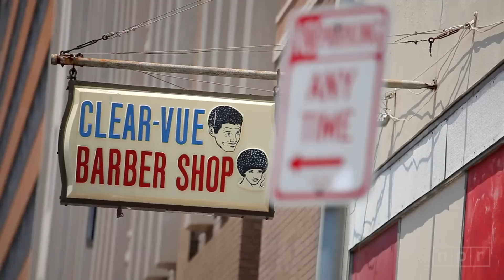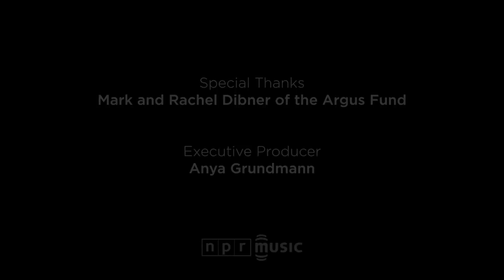Jazmine Sullivan: NPR Music Field Recordings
A few blocks from New Orleans' Superdome, just off Canal Street, there's a barber shop called Clear-Vue, which has been in business since 1948. While we were in the city for the Essence Music Festival, we asked Jazmine Sullivan to meet us there.When she walked in, patrons and barbers alike were wary. But they knew who she was, from hit songs like "Bust Your Windows" and "Holding You Down (Goin' in Circles)." And when she began to sing, wearing her powerhouse instrument lightly, everyone ceded her a floor that had been previously occupied by a heated debate about college football. To a roomful of captivated men, she sang a brand new song, "Stupid Girls," that warns women to be careful with their hearts. --FRANNIE KELLEY

SET LIST
"Stupid Girls"

CREDITS
Producers: Mito Habe-Evans, Frannie Kelley; Event Manager: Saidah Blount; Videographers: Mito Habe-Evans, Olivia Merrion, Colin Marshall; Audio Engineer: Kevin Wait; Editor: Colin Marshall; Special Thanks: Clear-Vue Barber Shop, Reginald Red, Derrick Walker AKA Charlie Brown, Darrell Hollins, Jeremie Damond Myers, Kenneth Lawrence Scott, Kenneth Turner, Ronald Cotton, Valiant Cuiellette, Mark and Rachel Dibner of the Argus Fund; Executive Producer: Anya Grundmann.